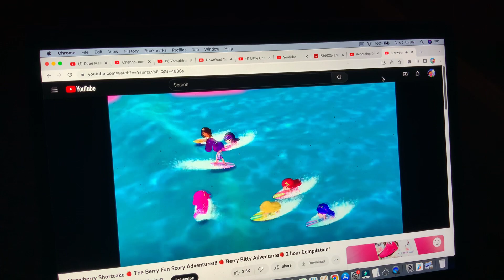Strawberry Shortcake - History Book